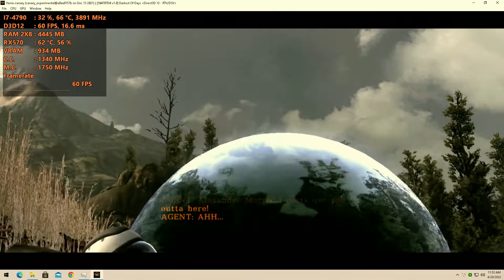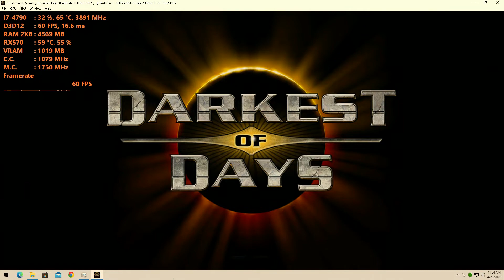Darkest of Days -Xenia[XBOX 360 Emulator] - Core i7 4790 | RX-570 4GB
i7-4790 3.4ghz Dual channel ram 16GB
rx570